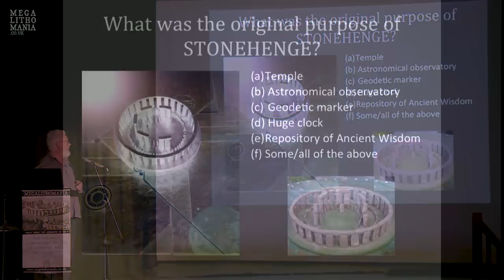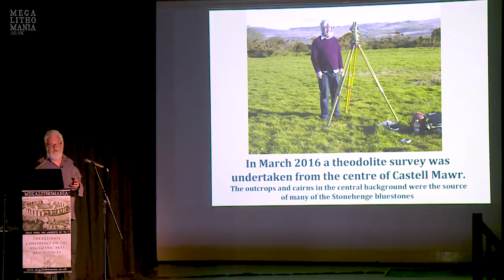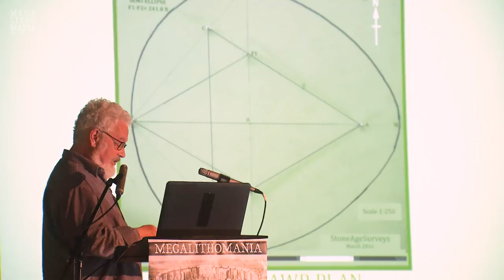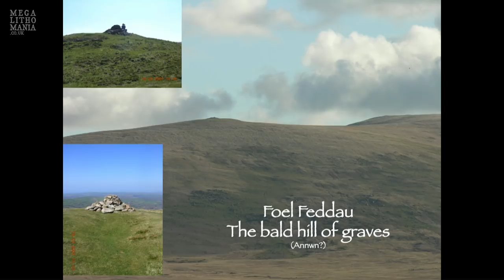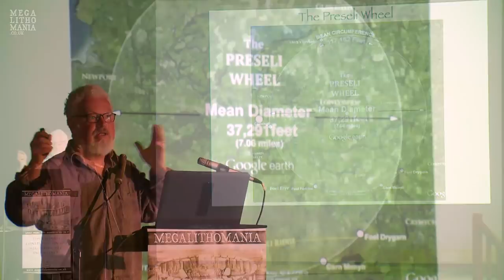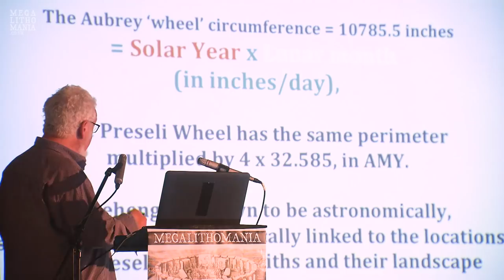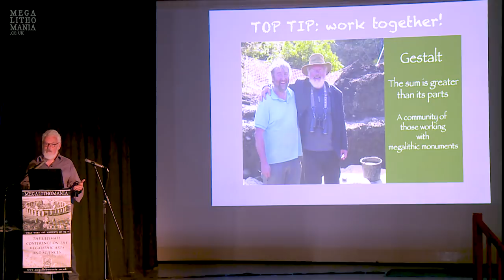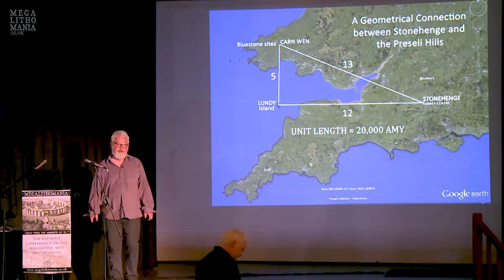Robin Heath | An Original Stonehenge in Wales | Stonehenge as a Later Imitation | Megalithomania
Join Robin Heath and many other speakers at the online Megalithomania Conference on 8th - 9th May 2021 In the 1970s, a motley assortment of leyhunters, dowsers and members of RILKO and IGR combed the Preseli hills of West Wales looking for evidence of a Preseli Zodiac. Support for their researches originated from ancient Welsh legends, and they almost found the original Stonehenge. For the past 33 years, Robin Heath has been living and working within this landscape, discovering that the landscape itself, together with the siting of several important megalithic monuments reveals the 'zodiac' that also formed the original design for Stonehenge. Robin's illustrated presentation is the subject of a recently published book, Temple in the Hills.

Robin Heath is a graduate of UCNW, Bangor, and started his career as a research and development engineer in semiconductor technology prior to becoming a senior lecturer in mathematics and engineering. Since 1990 Robin has been seeking out evidence for the prehistoric science embedded within the surviving megalithic monuments in Britain, Ireland and France. In 1993 Robin founded Megalithic Tours and has written eleven books revealing evidence of high culture to be found in the astronomy, geometry and metrology of ancient monuments. This material has been presented in various ways to students at the Prince's School of Traditional Arts, The Sophia Trust, John Ruskin College, Brasenose College, Oxford, the British Society of Dowsing, The Gatekeeper Trust, RILKO (Research into Lost Knowledge Organisation), and the Royal Institute of Mathematics. He spoke at the first ever Megalithomania in 2006, in 2009, and also in 2012.